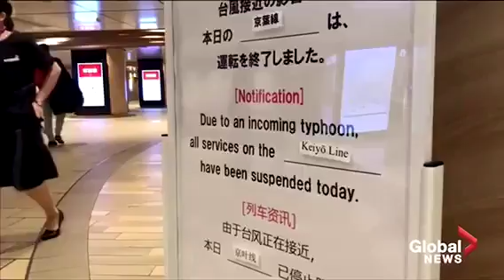At least 1 dead as Typhoon Hagibis hits Tokyo, Japan